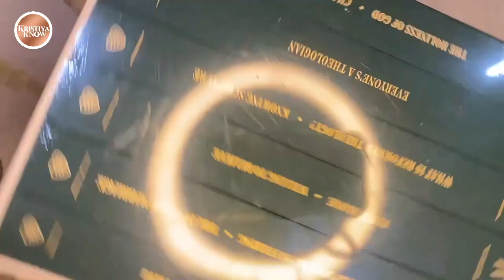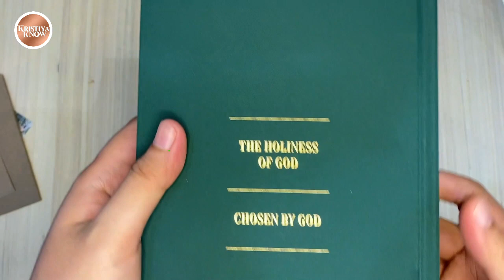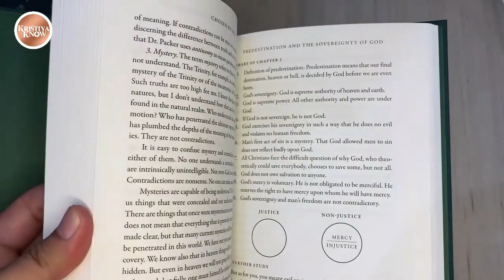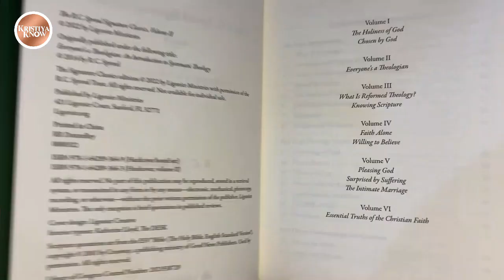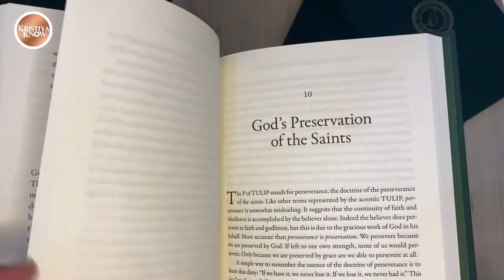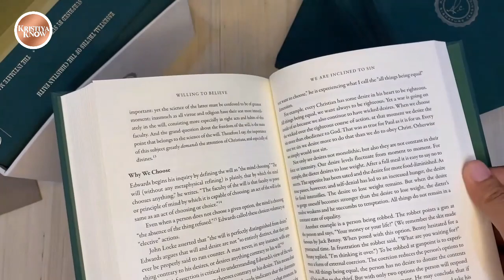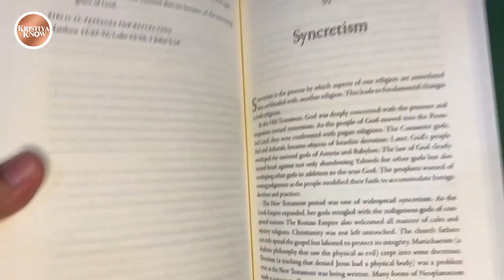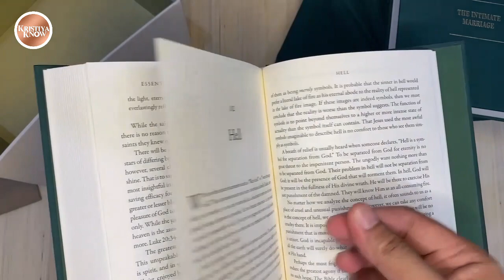Unboxing: The R.C. Sproul Signature Classics Book Set | KristiyaKnow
Dr. R.C. Sproul devoted his life to helping people grow in their knowledge of God and His holiness. Combining keen theological insight with a warm conversational style, Dr. Sproul’s timeless biblical teaching continues to make the deep truths of the Christian faith accessible to today’s readers. For the first time, eleven of Dr. Sproul’s most influential books have been compiled in a beautifully crafted six-volume collection. Featuring significant titles on the character of God, the gospel of Jesus Christ, and the nature of the Christian life, The R.C. Sproul Signature Classics make an attractive addition to a personal library or an ideal gift for students of Reformed theology. Return to this resource again and again to receive trusted Bible teaching from a beloved instructor, or pass down the rich heritage of the historic Christian faith to the next generation.

If you appreciate the work that I do for my reviews and posts, I would greatly appreciate it if you would please support my blog by hitting LIKE, SHARE, SUBSCRIBE, and the NOTIFICATION BELL.

To read my other reviews or know more about KristiyaKnow,